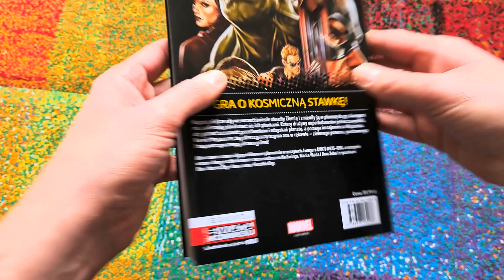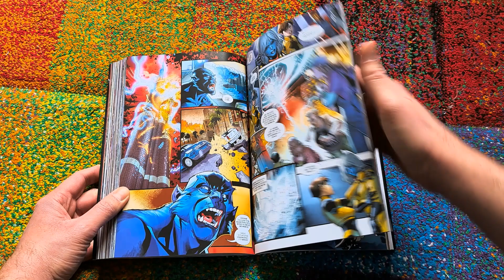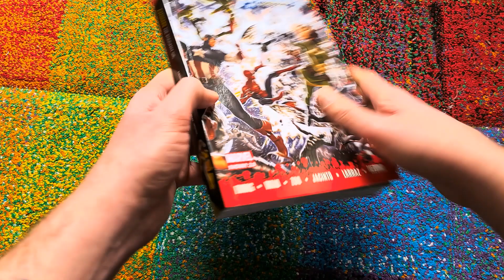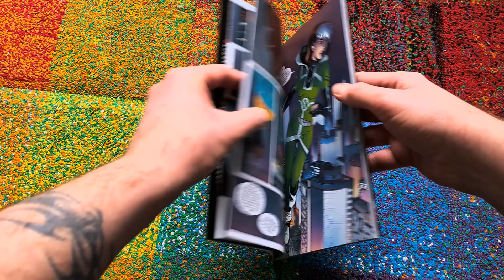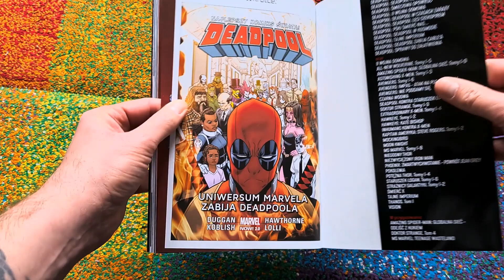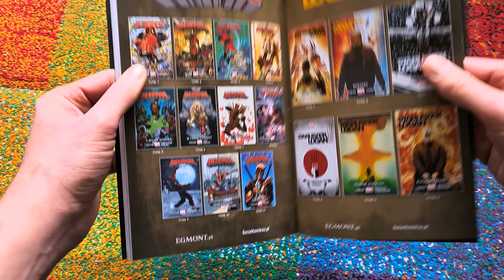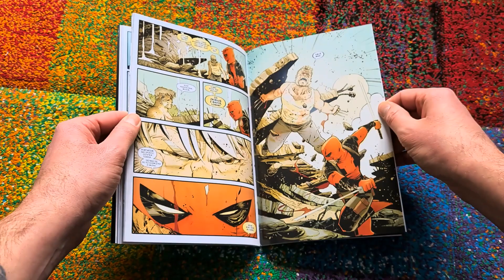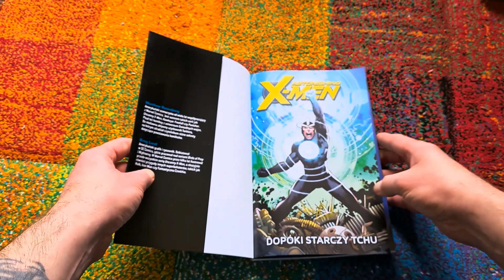Hulk nie podda się! Czyli pakiet Marvel NOW! 2.0 z lutego 2021 roku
Omówienie i prezentacja pakietu komiksów z linii Marvel NOW! 2.0 z lutego 2021 roku, a w nim wielki powrót Hulka💚!

🤜Avengers. Nie poddamy się
🤜Deadpool. Tom 12. Lista spraw do załatwienia
🤜Deadpool kontra Staruszek Logan
🤜Astonishing X-Men. Tom 3. Dopóki starczy tchu

Mile widziane łapki w górę i komentarze! xD